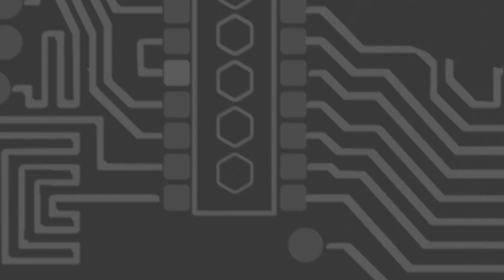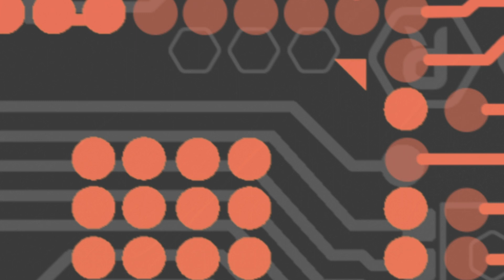Airglo & Chief Jesta - 'L.A.' ft. MC Woes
Various Artists
Programmed Vol.5
PRGRAM127

The Programmed EP series has played a pivotal point in the careers of many artists from across the drum & bass genre. An ever-evolving and universally recognised part of Ram’s sister-label, its history has proved that it has shone a light on producers who’ve since gone on to build illustrious careers. And it now signals the fifth part of its journey, welcoming six fresh selections into the mix and displaying the talent which has encapsulated Program’s audience from the imprint’s launch.
With the old-school reminiscent flavours of HeadRead, the joining of forces between Airglo, Chief Jesta and MC Woes, the lush textures of Virtue, OX7GEN's technical breaks, the emotive arpeggios of Cliques and Sammie Hall, as well as the well-loved rolling motions of NC-17, Programmed Vol. 5.0 is a ride through the label's vast sonic outreach. So once again, it's time to get with the Program. Delivering more soon-to-be household names to your doorstep.